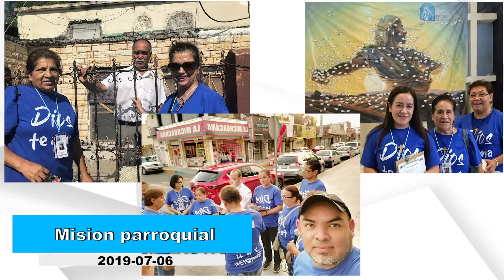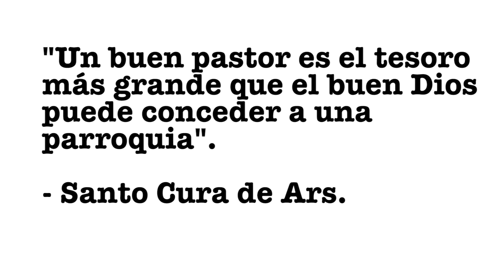Gracias, Padre Marcelo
Te comparto este video que mi comunidad preparó, para que te unas a mi acción de gracias por tantas bendiciones.